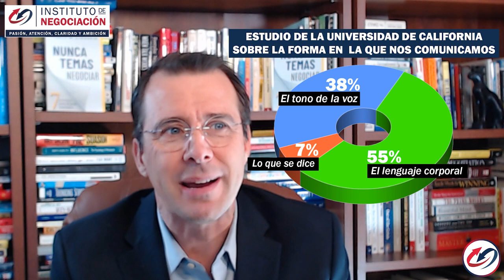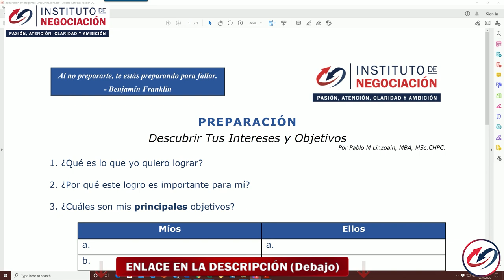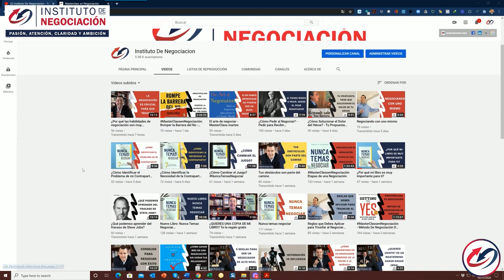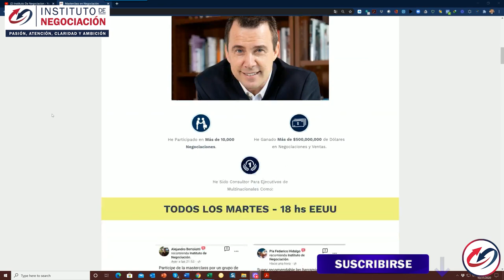¿Cómo Mejorar tus Habilidades de Negociación? - Parte II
👉🏻 El destacado experto internacional en negociación, Pablo M. Linzoain, muestra ¿Cómo Mejorar tus Habilidades de Negociación? - Parte II

Obtene tu copia de mi libro